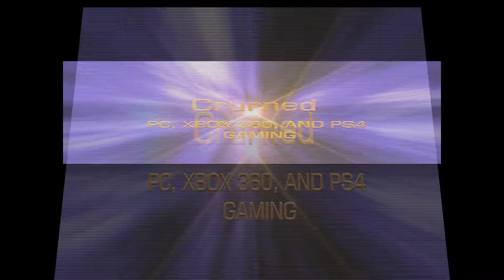Red Dead Redemption - A Gentle Drive with Friends